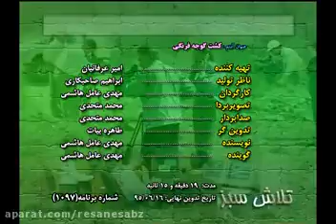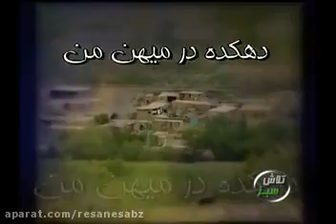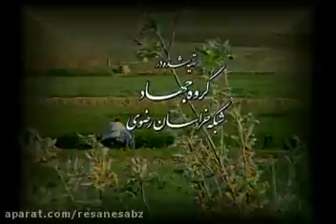کشت گوجه فرنگی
برنامه شماره 1097 تلاش سبز - پخش 25 شهریور 1395 از شبکه خراسان رضوی - در این برنامه با کشت گوجه فرنگی، برخی از ارقام مناسب و نکاتی که باید در این باره بدانیم، آشنا می شویم - کارگردان، مجری و نویسنده متن: سیدمهدی عامل هاشمی - تصویربردار: محمد متحدی - تدوینگر: طاهره بیات - تهیه کننده: امیر عرفانیان - مجری طرح: شرکت رسانه سبز. نشانی کانال تلگرامی: ResaneSabz@

نمونه سایر فیلم های این شركت را در نشانی زیر ببینید